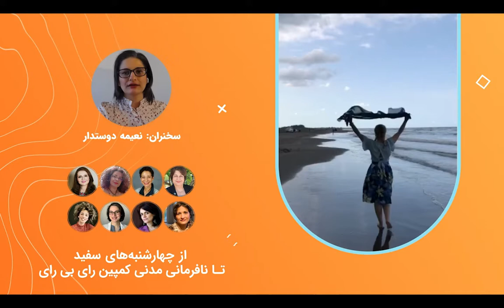نعیمه دوستدار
از چهارشنبه‌های سفید تا نافرمانی مدنی کمپین رای بی رای

نعیمه دوستدار: نویسنده، روزنامه‌نگار و فعال حقوق زنان، کارشناس ارشد زبان و ادبیات فارسی است. روزنامه‌نگاری را از نوجوانی آغاز کرده و بیش از ۲۰ سال است که روزنامه‌نگاری و نویسندگی شغل اصلی اوست. او در نشریات مکتوب و آنلاین بسیاری در داخل و خارج از ایران قلم زده و برنامه‌سازی رادیویی نیز بخش دیگری از فعالیت‌های او بوده است. حوزه اصلی کار او فرهنگ و ادبیات بوده اما به مرور مسائل اجتماعی، زنان، حقوق بشر و سیاست زمینه اصلی کار او شده‌اند. او از سال ۲۰۱۴‌‌ تاکنون دبیر بخش‌های زنان و زندگی در رادیو زمانه‌ است. تالیف و انتشار مقالات تحلیلی، پژوهش و تدوین پرونده‌های تخصصی در این حوزه و همکاری با کمپین‌های ضد خشونت و ضد حجاب اجباری از فعالیت‌های او در زمینه زنان است.